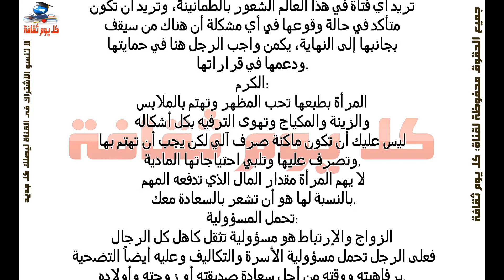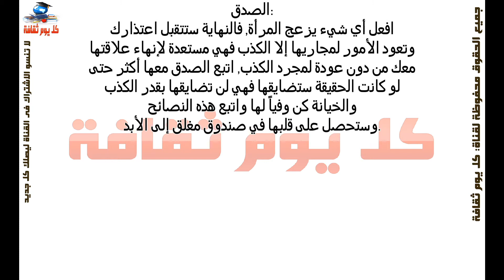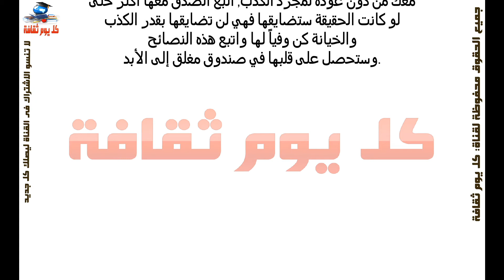سؤال مهم ماذا تريد المرأة من الرجل ؟